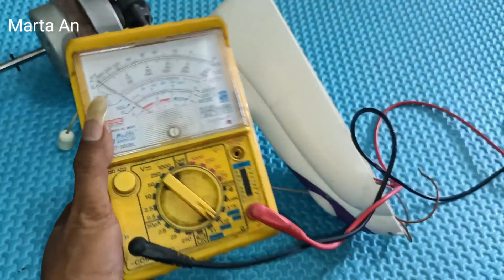Cara perbaiki kipas rusak parah tanpa bongkar dinamo.Roslin Tehnik